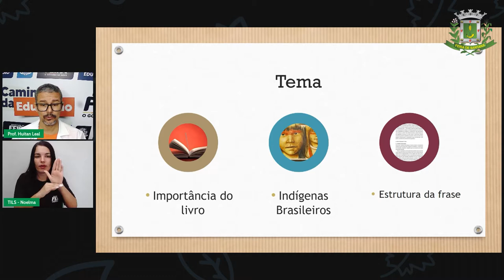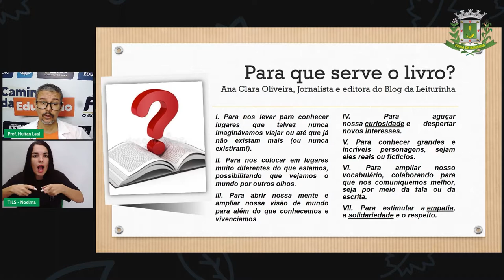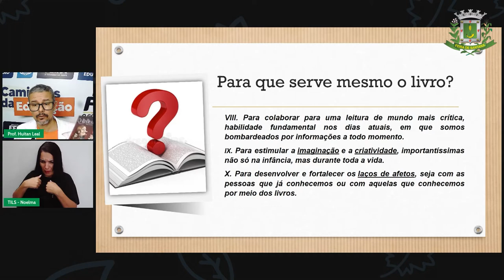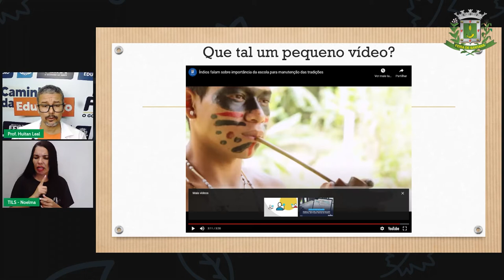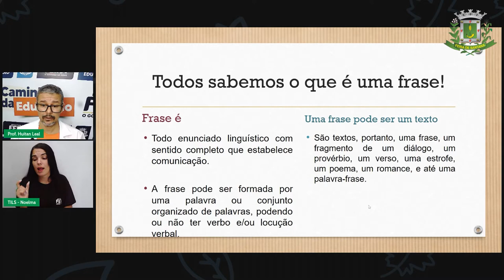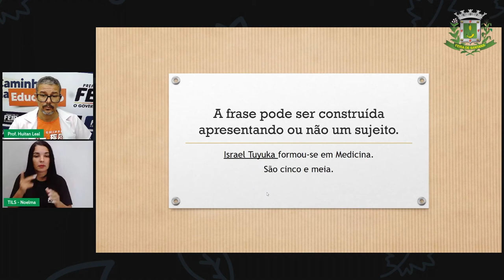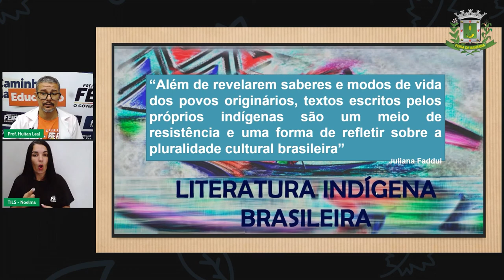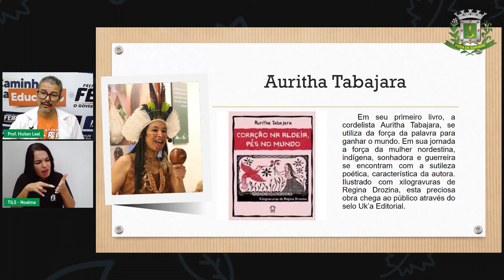6ºANO Aula 3 Prof Huitan Leal Lingua Portuguesa Importancia do Livro_2021